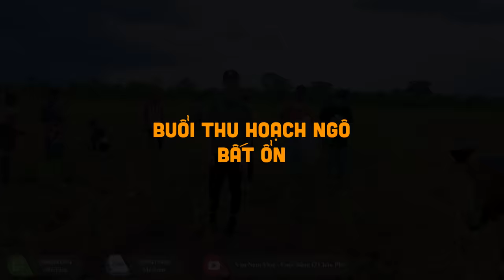Buổi Thu Hoạch Ngô Bất Ổn ??? Cô Giáo Hoảng Hốt Khi Lần Đầu Gặp Cảnh Này